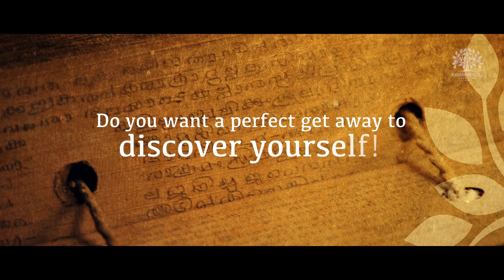Rejuvenation and Detox in Ayurveda | Ayurveda Hospital & Resorts in Kerala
Rejuvenation & Detox Program at Krishnendu follows traditional Ayurveda principles to de-stress and revitalize the body and to address health issues arising from the hectic lifestyle. The program facilitates maintaining the balance in the body through Ayurvedic treatments, medicines, diet and yoga.
The pioneering hospital was established by Late M.C.KUNJURAMAN VAIDYAN and further developed by renowned Vaidya Kala Nidhi. R. KRISHNAN VAIDYAN, the centre is a repository of rich wisdom in Ayurveda and holistic medicines accumulated over four generations. The smiles we have been collecting made us the conspicuous veterans of Ayurvedic Treatment in Kerala.
All medicines utilized at Krishnendu are prepared strictly adhering to authentic ancient Ayurvedic formulations and procedures. The therapies are performed by a respected, professional group of well-experienced Therapists. The areas of medical specialisation include Internal Medicine, Arthritis, Spine disorder and Rejuvenation – to restore optimal health and well-being.
Krishnendu is doubly blessed. It is an institution with a wealth of knowledge acquired through tradition while its doctors are trained in modern medical colleges and hospitals. Additionally, Krishnendu is also conferred with the Green Leaf Certification – by the Department of Tourism, Government of Kerala – which signifies the hospital as a genuine Ayurveda institution.

For Reservation call/ Whatsapp front office